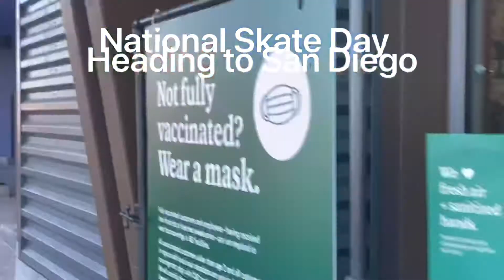National Go Skateboarding Day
Go Skateboarding Day is an annual promotional event organized by the International Association of Skateboard Companies. It grew from the All Star City Skate Jam held by Kerel "SriKala" Roach and Bryan Chin in 2002 in New York City, and was renamed Go Skate Day in 2004. Wikipedia